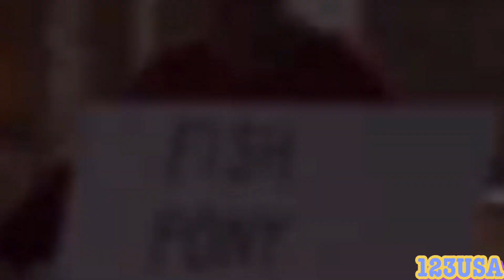They Just Started Chanting At This Jackass!!🇺🇸😂